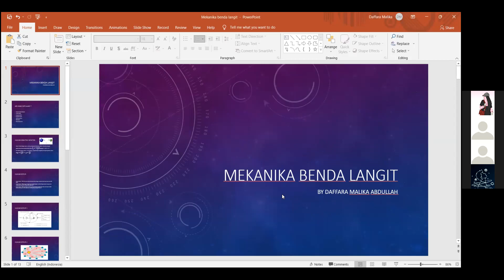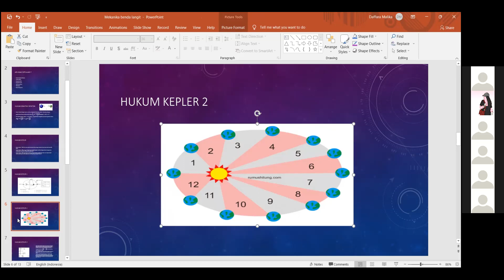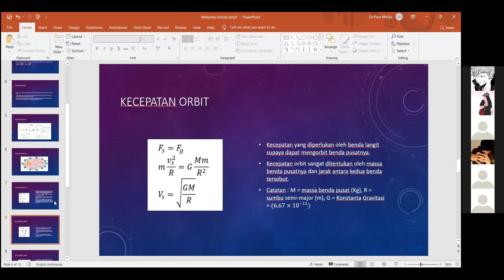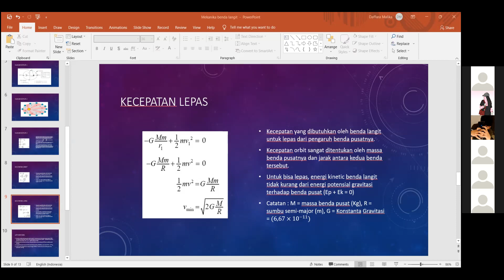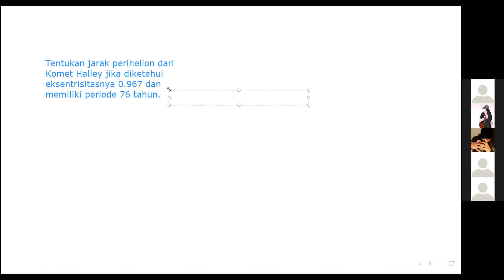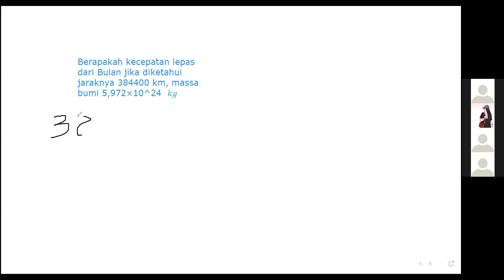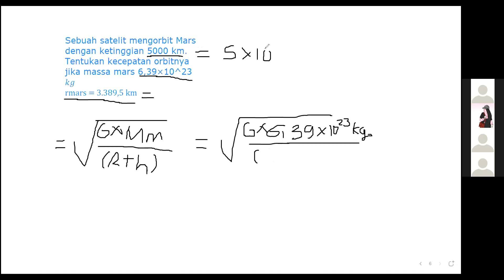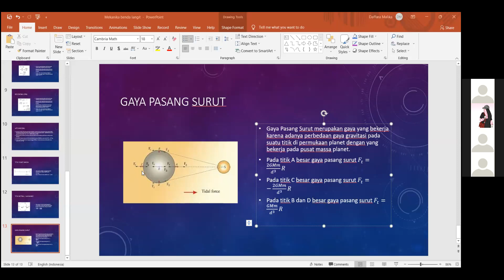Astronomy #5 - Materi dan Latihan Soal Mekanika Benda Langit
👉Video ini membahas Materi dan Latihan Soal Mekanika Benda Langit
👉Kita di sini sama-sama belajar, apabila ada kesalahan dalam menyampaikan, silahkan sampaikan saja kepada pemateri, feel free!😃